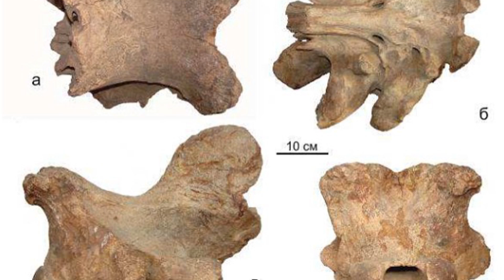Unicórnios EXISTIRAM de verdade? Entenda tudo nesse vídeo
Muito se fala sobre os Unicórnios e com isso várias crenças são criadas, mas você sabia que a existência de unicórnios é uma realidade? Bom, pelo menos durante algum tempo foi sim!

Edição: Renan Nunes